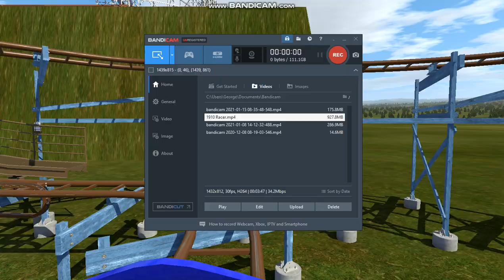Wild Mouse Kennywood No Limits |HockeyGUY66871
original B.A Schiff wild mouse at Kennywood. operated from 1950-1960. Aero 360 stands in its plot today